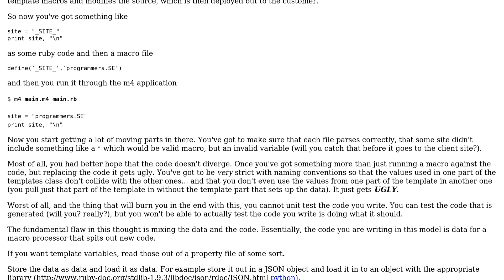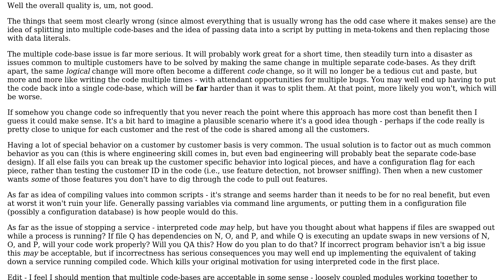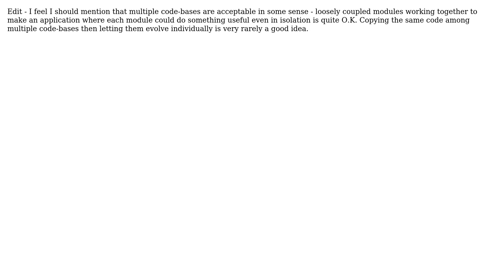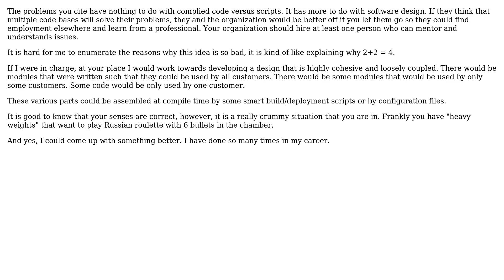Software Engineering: Parsing Text Tokens in Script Files (3 Solutions!!)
Software Engineering: Parsing Text Tokens in Script Files

With thanks & praise to God, and with thanks to the many people who have made this project possible! | Content (except music & images) licensed under CC BY-SA | Music | Images & others | With thanks to user psr user Pete B. user Kilian Foth user Josh C. and the Stack Exchange Network Trademarks are property of their respective owners. You are responsible for your own actions.